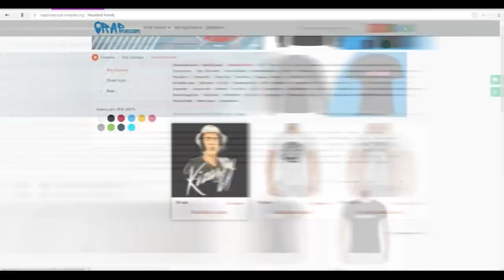Kizaru о Obe 1 Kanobe, Поздравляет С Наступающим 2019 Годом!!!